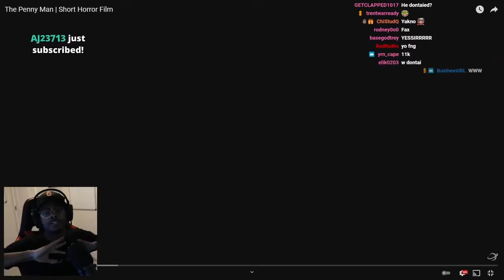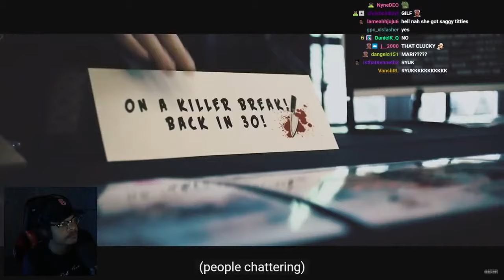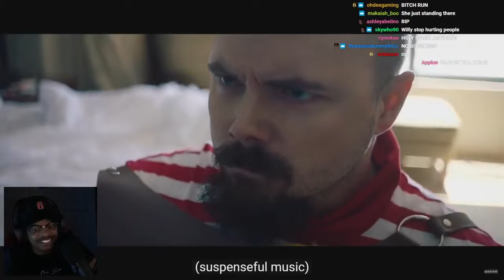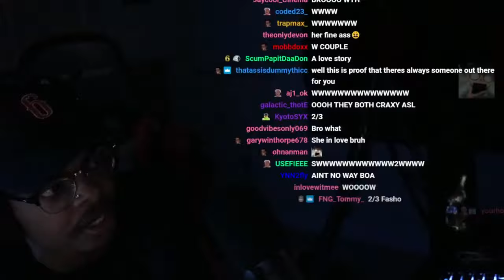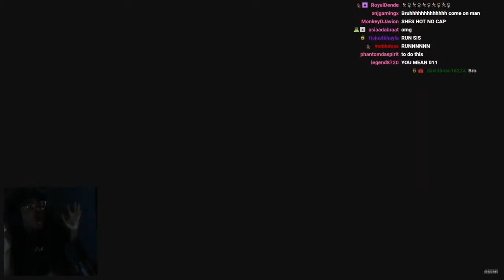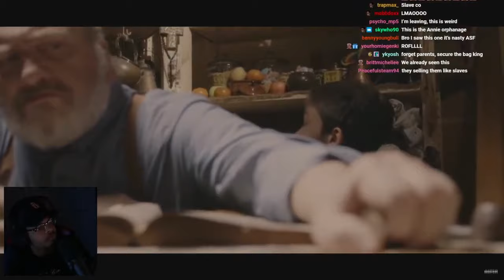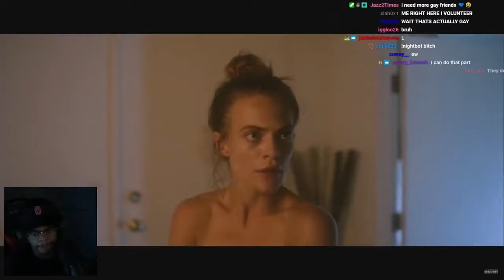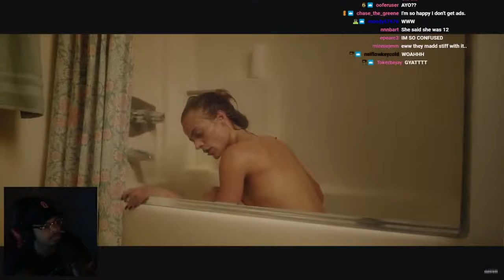ImDontai Reacts To Horror Short Films livestream